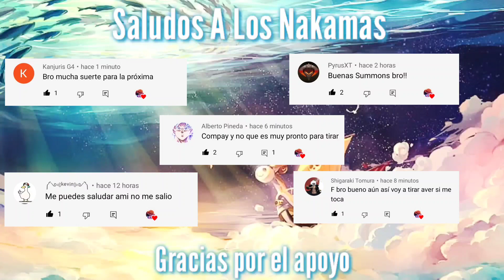No Tiren En Este Banner (ONE PIECE BOUNTY RUSH) GAMEPLAY EN ESPAÑOL